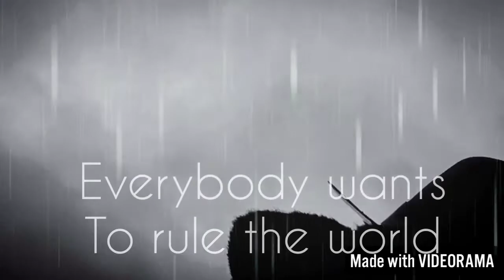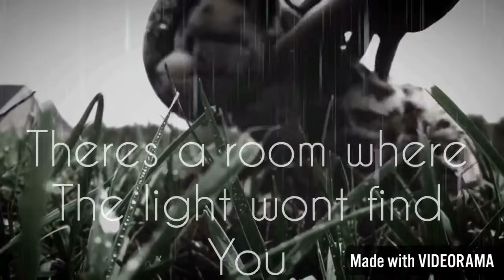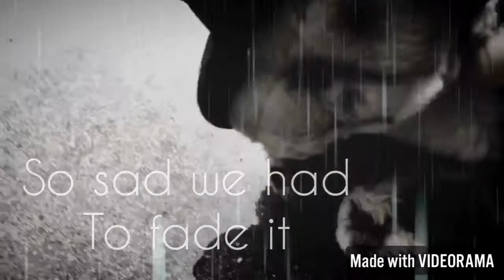Everybody wants to rule the world | WMV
Everybody wants to rule the world cover by Lorde